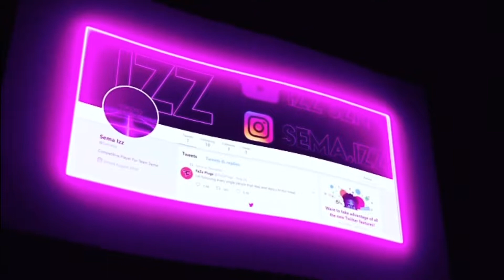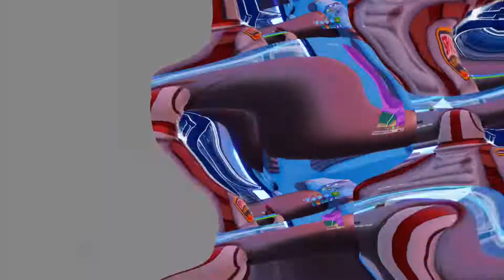Creative Warrior 👿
“Disrespectful” By Blue Face

Awake Izz ??

Xbox: YouTube Izz SZN